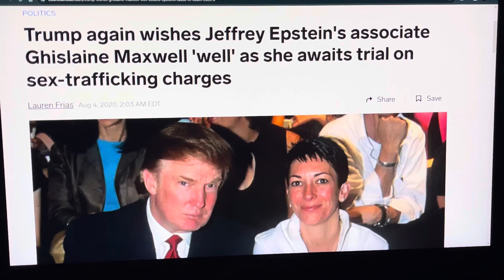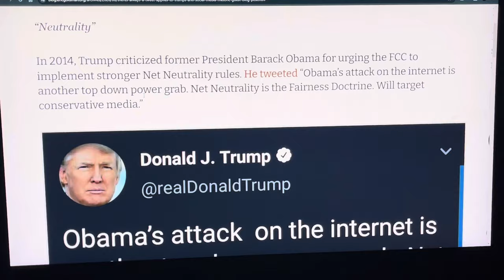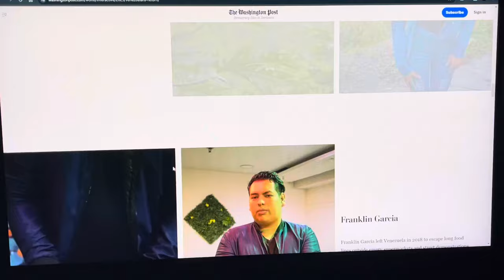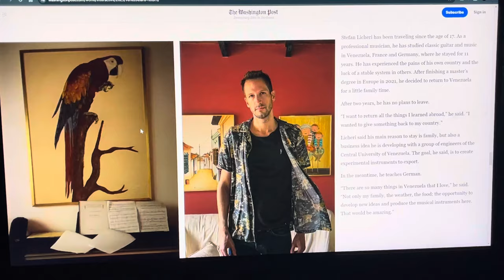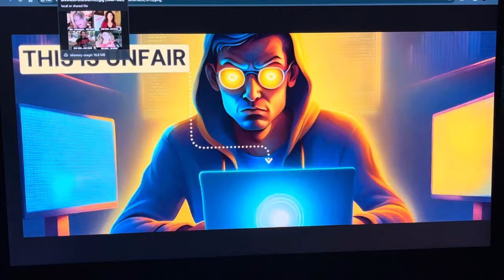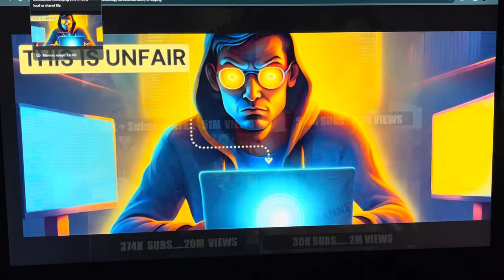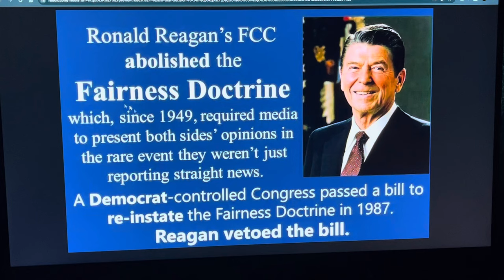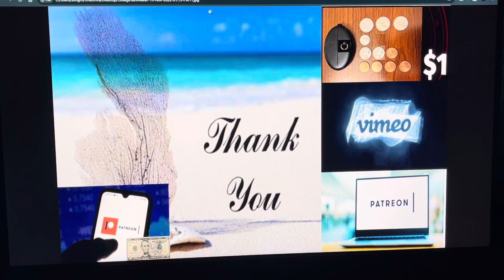FULL VIDEO *PROOF* FAIRNESS DOES~NOT~EXIST IN THIS WORLD~!!WHY DO PEOPLE BELIEVE THEY ARE ENTITLED?!